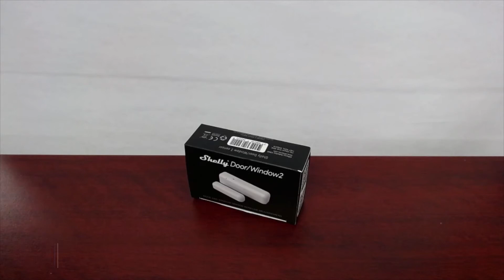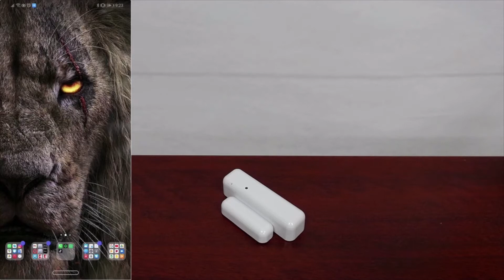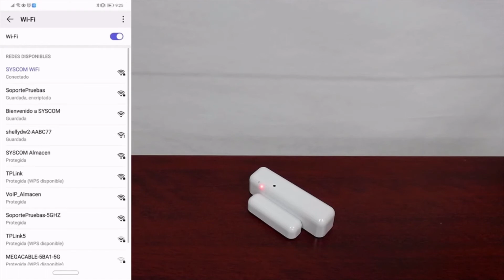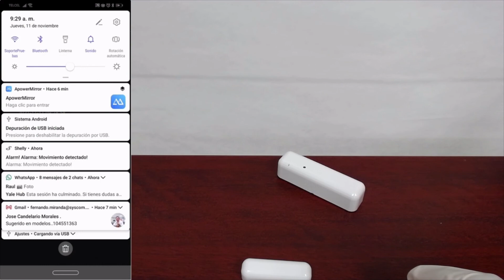SHELLY - Configuración y funcionamiento del contacto magnético SHELLYDOORWINDOW2